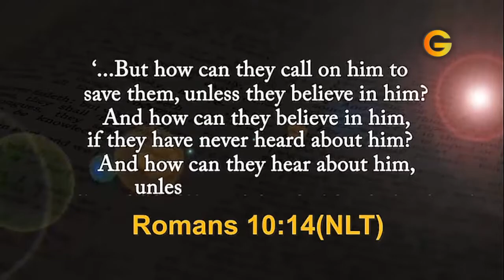YOUR LOVEWORLD SPECIALS SEASON 4 PHASE 1 | Glow TV